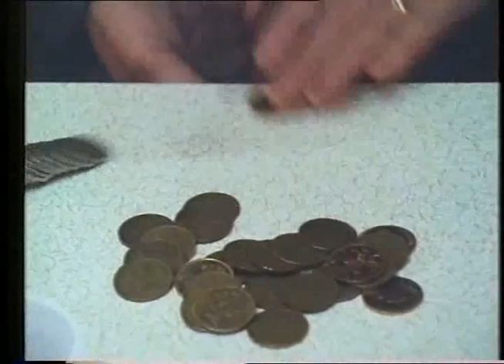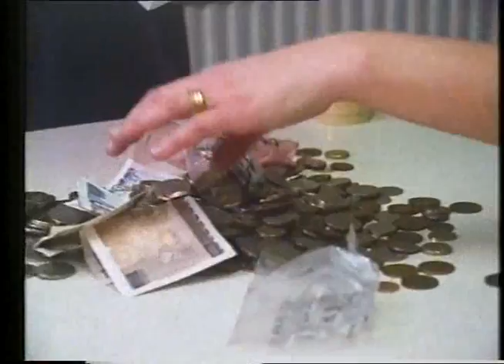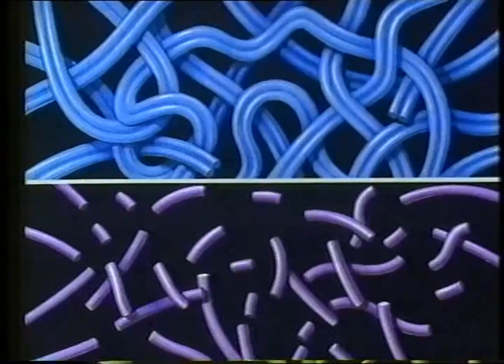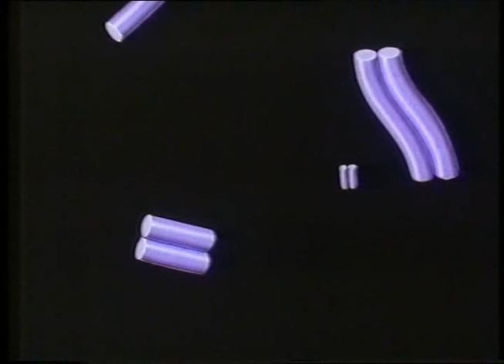Open University - Genetics Duchenne Muscular Dystrophy (DMD) - Part 3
Documentary about Duchenne Muscular Dystrophy from the Open University